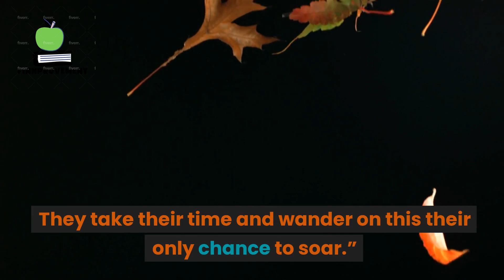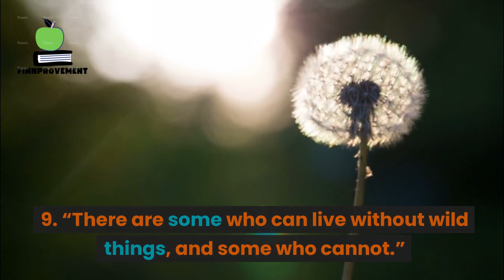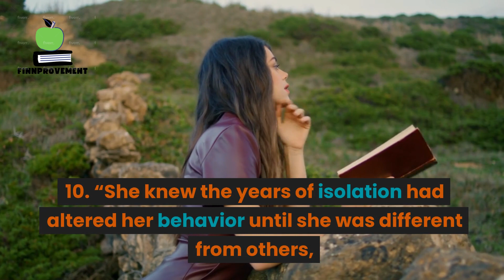10 Where The Crawdads Sing Quotes With Page Numbers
1. “I wasn't aware that words could hold so much. I didn't know a sentence could be so full.”

~Delia Owens, Where the Crawdads Sing, Chapter 16, Page 103

2. “His dad had told him many times that the definition of a real man is one who cries without shame, reads poetry with his heart, feels opera in his soul, and does what’s necessary to defend a woman.”
~Delia Owens, Where the Crawdads Sing, Chapter 6, Page 48

3. “Autumn leaves don't fall, they fly. They take their time and wander on this their only chance to soar.”
~Delia Owens, Where the Crawdads Sing, Chapter 17, Page 124

4. “Unworthy boys make a lot of noise”
~Delia Owens, Where the Crawdads Sing, Chapter 26, Page 183

5. “If anyone would understand loneliness, the moon would.”
~Delia Owens, Where the Crawdads Sing, Chapter 30, Page 215

6. “lot of times love doesn’t work out. Yet even when it fails, it connects you to others and, in the end, that is all you have, the connections.”
~Delia Owens, Where the Crawdads Sing, Chapter 23, Page 242

7. “Why should the injured, the still bleeding, bear the onus of forgiveness?”
~Delia Owens, Where the Crawdads Sing, Chapter 27, Page 198

8. “She laughed for his sake, something she’d never done. Giving away another piece of herself just to have someone else.”
~Delia Owens, Where the Crawdads Sing, Chapter 26, Page 177

9. “There are some who can live without wild things, and some who cannot.”

10. “She knew the years of isolation had altered her behavior until she was different from others, but it wasn't her fault she'd been alone. Most of what she knew, she'd learned from the wild. Nature had nurtured, tutored, and protected her when no one else would.”
~Delia Owens, Where the Crawdads Sing, Chapter 57, Page 363

Welcome to Finnprovement!
Learn how you can better yourself, how to be more productive and how to take care of yourself – This is the best source for all the tools you need for self-improvement!